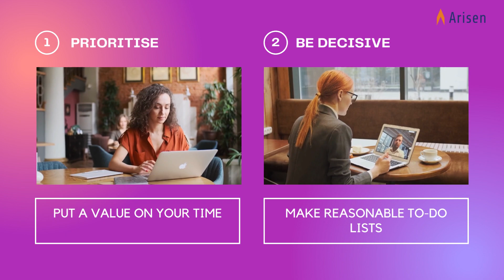Step to effective Time Management.